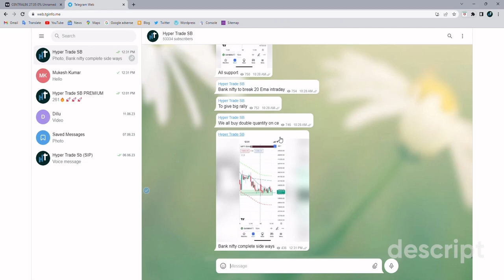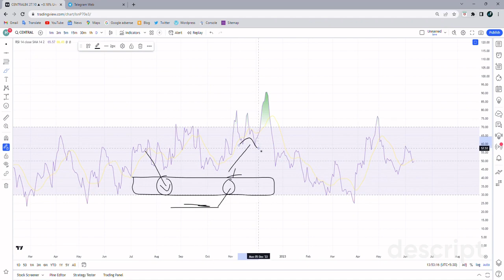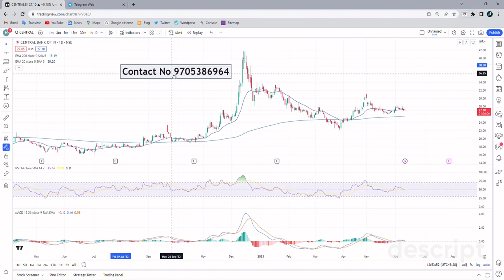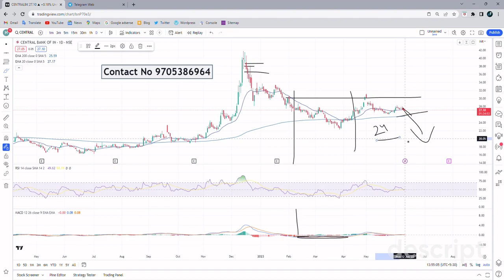Central Bank 13 June 2023 | Central Bank Stock Analysis | Central Bank Next Targets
INDIA🇮🇳
✳️Hello everyone  🙏
INDIA🇮🇳

Welcome to this video, where we'll be discussing Central Bank Stock Targets.  In this video, we'll be looking at Central Bank key targets, including their long-term price targets, which will help you make informed decisions about your investments. We'll also discuss their short-term targets And Professional Short Term Targets, and how you can use them to maximize your gains. So if you're looking to invest in Central Bank stock, this video is for you. Technical analysis of Central Bank stock! We will be taking a look at recent price action, indicators, and chart patterns to get an idea of where the stock may be headed. We will also discuss the fundamentals of the company to get a better understanding of the underlying business.  Thanks for joining us, and we hope this video helps you make the best investment decision for your portfolio.

Central Bank news
Central Bank share forecast